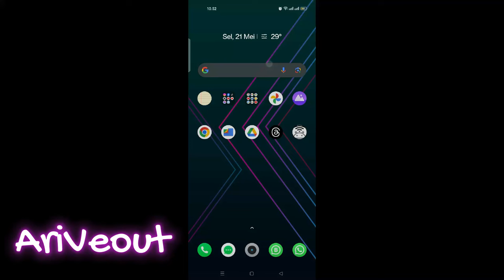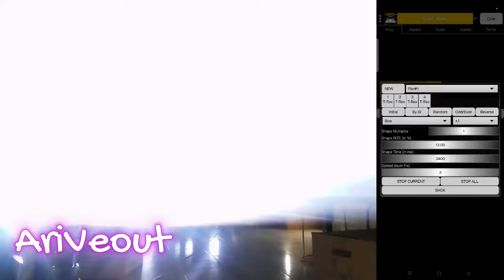Tutorial setting beam pakai hp android